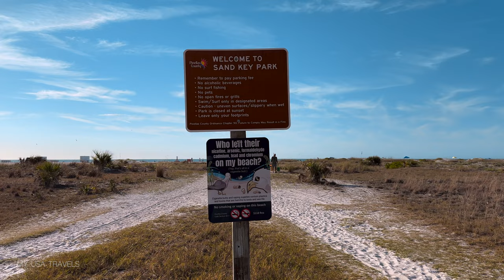Sand Key Beach Park 4K Clearwater Beach Florida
Sand Key is a barrier island on Florida's Gulf Coast that stretches from Madeira Beach through Redington Beach, North Redington Beach, Redington Shores, Indian Shores, Indian Rocks Beach, Belleair Shore, and Belleair Beach into Clearwater.

The Clearwater portion of the island includes Sand Key Park (a Pinellas County park south of Clearwater Beach). It closes at dark, has picnic and fishing accommodations, a nature trail, beach concession stands, and very spacious parking lots. By contrast, the main part of Clearwater Beach is so densely developed that it can be difficult to navigate by car. In 2012, the parking meters in Sand Key Park, under the jurisdiction of the county government, were removed in favor of a flat daily rate system ($5). These two islands as well as the island containing the Island Estates neighborhood belong to the city of Clearwater, whose downtown core a.k.a. "Cleveland Street District" lies a couple of miles to the east over the Clearwater Memorial Causeway